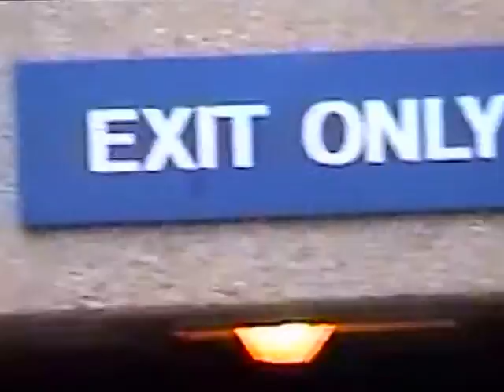RDMVTL 6690 ~ 7/20/2004 {MY JOB/STORY} BACK TO WORK LAIDLAW [30] @ MADISON , WI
MADISON , WISCONSIN ~ TUESDAY ~ 9:15 AM (CST) First day back to work since July 12th. I have a bunch of vans to clean before the start of the next season. That's the 3rd week of August...
NEXT : Video was going to be used for bumpers between a story line I was planning to work on. Now it is simply B~Roll.
All of these women kept streaming into the Liquor store which I thought was pretty sad.
(G)